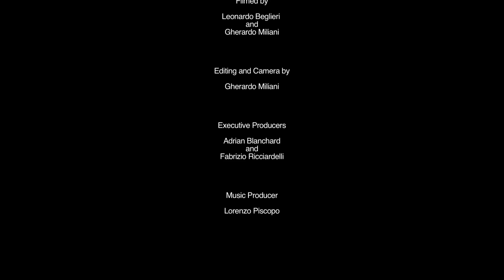BlanchardRicciardelli - ELENA (Official Video)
The second BlanchardRicciardelli album TWO is on iTunes. Music production by Lorenzo Piscopo, video production by Leonardo Beglieri and Gherardo Miliani.
Thanks to Georgetown University for the use of Villa Le Balze.